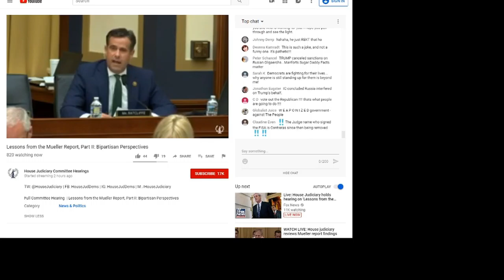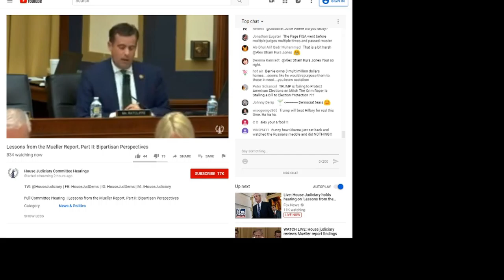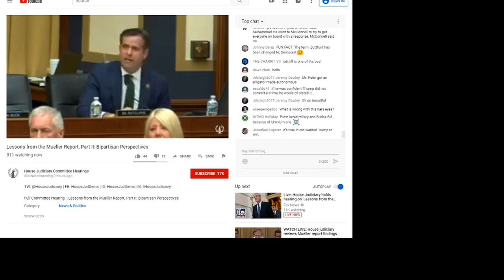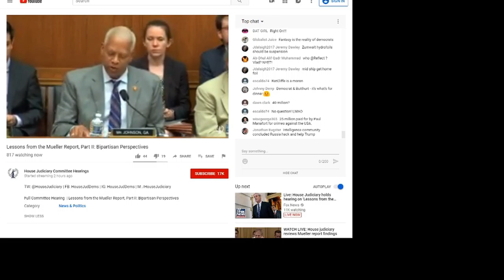Representative John Ratcliffe amuses House Judiciary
20 Jun 2019

House Judiciary Committe Hearing on Mueller Report.

Rep. John Ratcliffe, Tx., pursues a line of questioning that invokes President Obama's name seven times within a 3:44 time span.

When he's done, the panelist to whom the question was directed asked "what was the question?" Those in attendance erupted
in laughter.